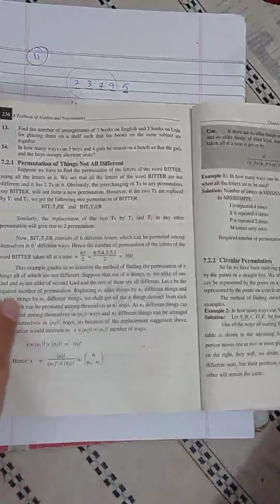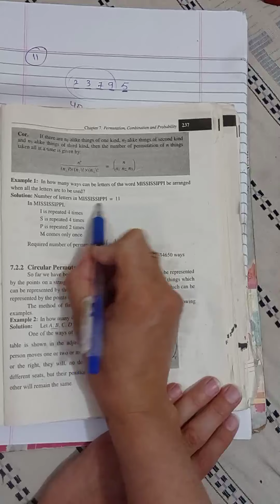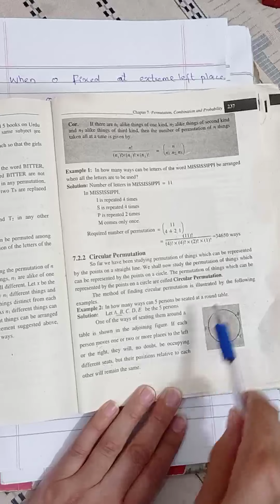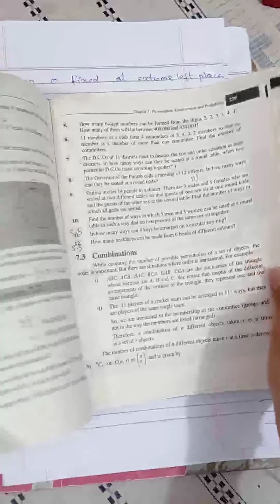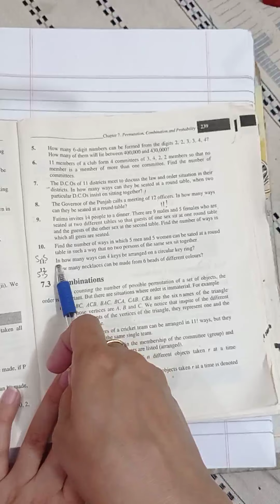Fsc/ics maths, 1st year, chapter#7, exercise 7.3, permutation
LEARN MATHS ,PROGRAMMING AND EARN